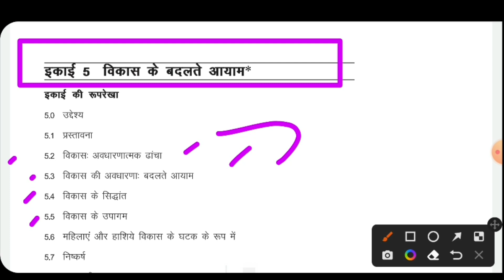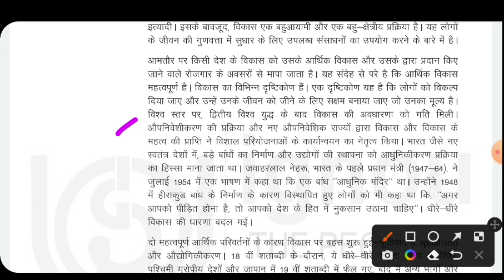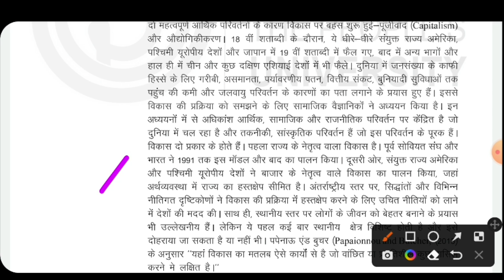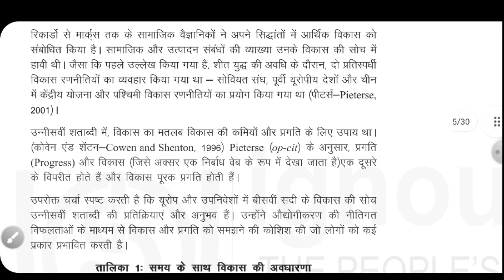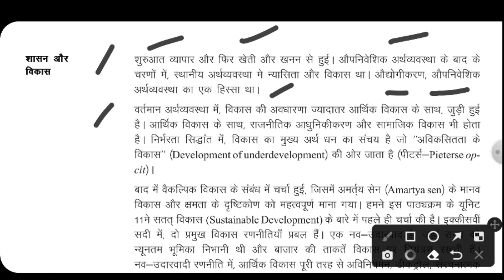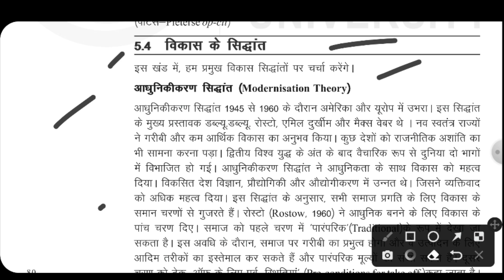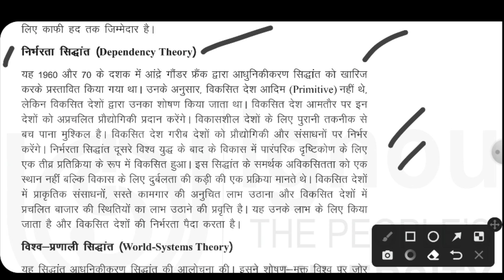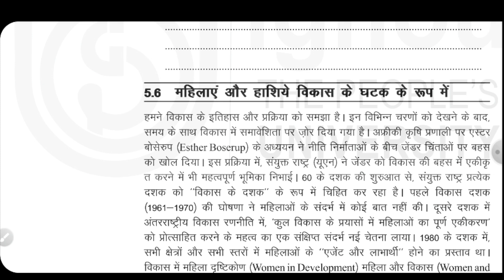BPAG 172 शासन मुद्दे और चुनौतियाँ Unit 5 विकास के बदलते आयाम Unit 5 Changing Dimensions Development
BPAG-172 Governance: Issues and Challenges
BPAG 172 Block-2 Governance and Development
BPAG 172 Unit-5 Changing Dimensions of Development
BPAG 172 शासन : मुद्दे और चुनौतियाँ
BPAG 172 खंड-2 शासन और विकास
BPAG 172 इकाई-5 विकास के बदलते आयाम
BPAG 172 chapter 5
BPAG 172 important question
BPAG 172 Topic 5
BPAG 172 Unit 5 ignou